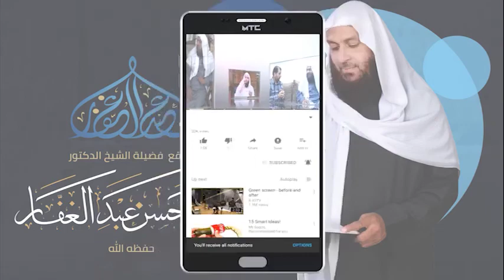العقيدة الطحاوية 20 9 2020